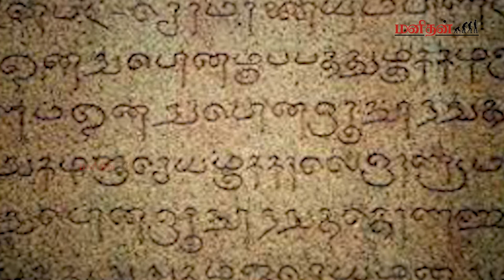எகிப்தின் மறைக்கப்பட்ட மர்மங்கள்! வெளிவராத உண்மைகள்!